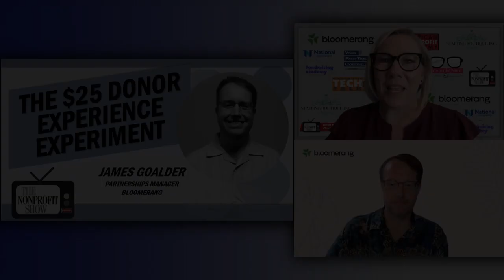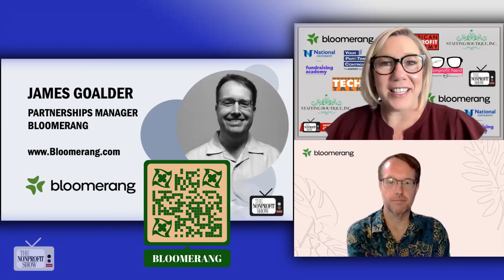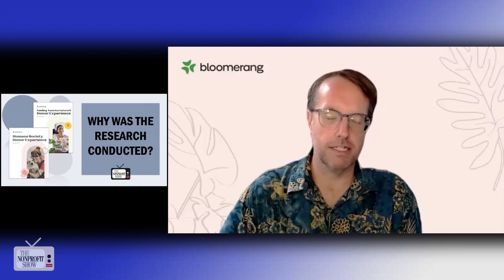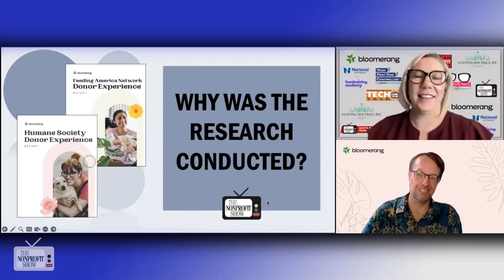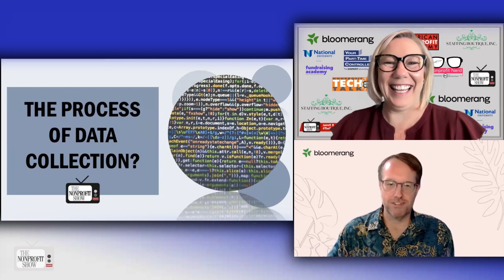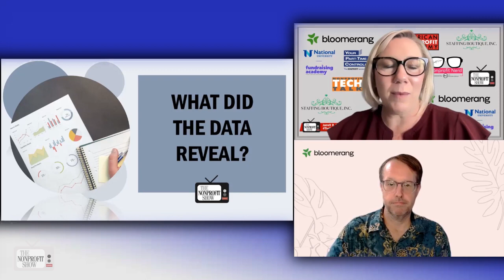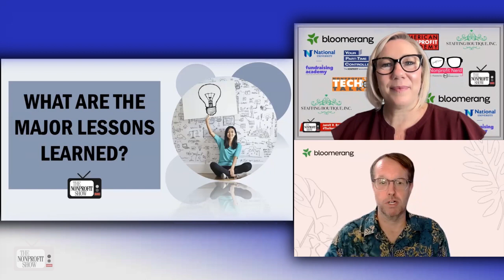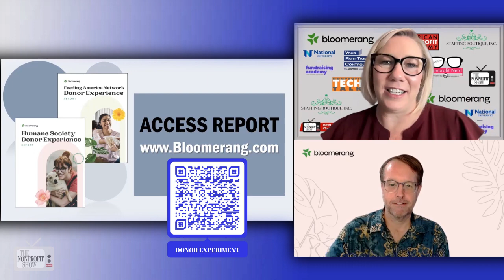The $25 Donor Experience Experiment (Nonprofit Failure??)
The experiment aimed to explore how nonprofit organizations interact with donors who make small $25 donations. The conversation highlights the importance of providing a positive donor experience to retain and engage supporters, offering insights and actionable recommendations for NPO’s and NGO’s to enhance their donor interactions, with James Goalder, the Partnerships Manager at Bloomerang.

James begins by explaining the research was initiated by a friend and colleague, who used to donate $25 to various organizations and track their responses. James decided to conduct a similar experiment but focused on national accounts, including Feeding America, Humane Society, Boys and Girls Club, Habitat for Humanity, Free Clinics, and Meals on Wheels.

The experiment involved James donating $25 to 50 organizations in each category, across all states. He assessed the online donation process, including the ease of finding the donate button and the functionality of the donation forms. After donating, he evaluated the thank-you process, which led to several noteworthy findings.

James revealed that the donor experiences varied significantly among organizations. Some had streamlined and user-friendly processes, while others had broken links and frustrating experiences. He emphasized the importance of organizations reviewing their online donation process from a donor's perspective and fixing any issues.

About 58% of organizations redirected donors to third-party pages, which can be disorienting and reduce the chances of engagement. James stressed the value of keeping donors on the organization's website after a donation, making it easy for them to explore further.

Regarding post-donation engagement, James found that less than 1% of organizations followed up with invitations to volunteer or attend events. He suggested that organizations should take advantage of these opportunities to engage and retain donors.

In terms of thanking donors, James observed that less than 20% of organizations sent hard copy thank-you letters. He encouraged organizations to implement a purposeful and diverse communication strategy, involving emails, personalized messages, and thank-you phone calls.

Finally, James recommends that organizations periodically review their donor communication cadence and seek feedback from donors to improve their processes. He emphasizes that this evaluation should happen whenever new technology tools are introduced or at least on an annual basis.